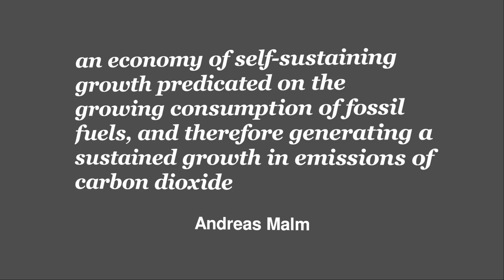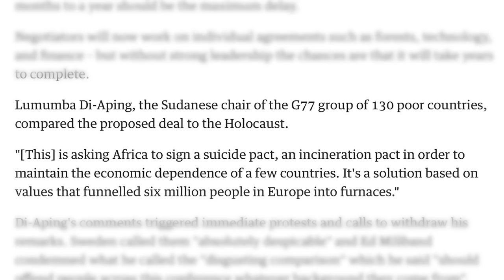COPs Aren't Going to Save the World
Tomorrow hundreds of global leaders will descend on the German city of Bonn for COP23 - the next round of climate talks.

Here’s why COPs aren’t going to save the world from the climate apocalypse.